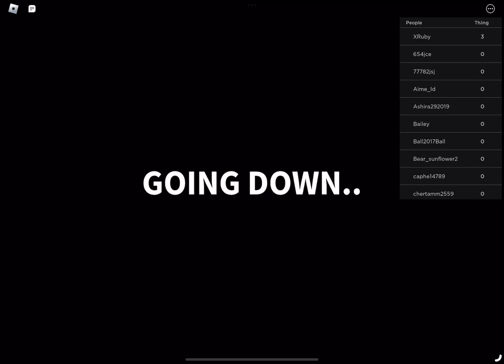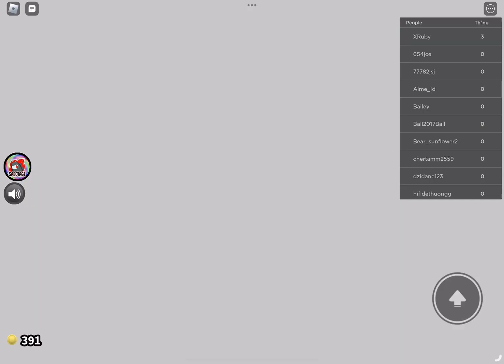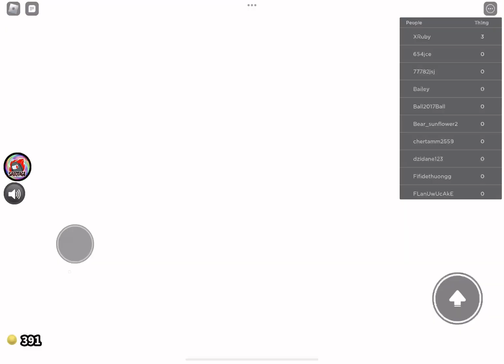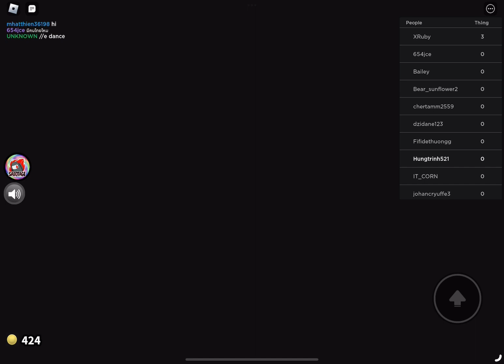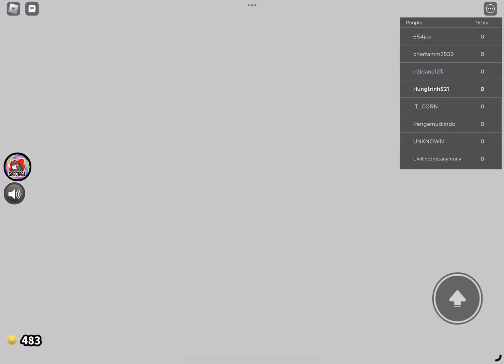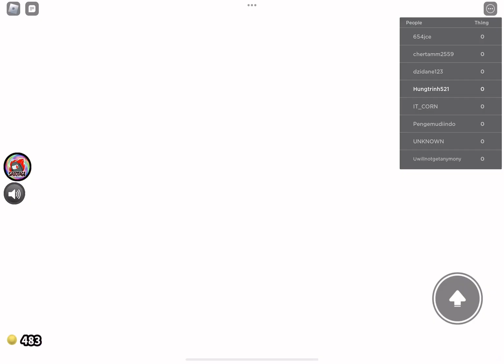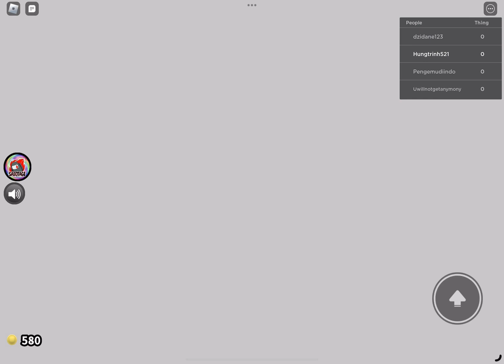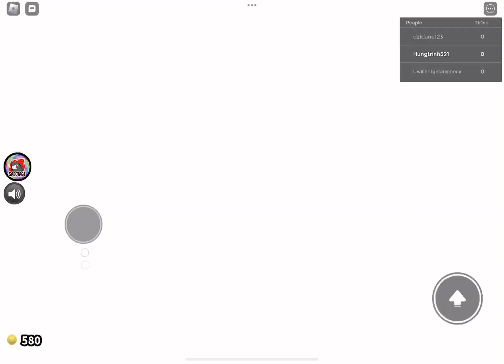ROLOX - Part 13 - Play Or Die: Gameplay Walkthrough (iOS, Android)